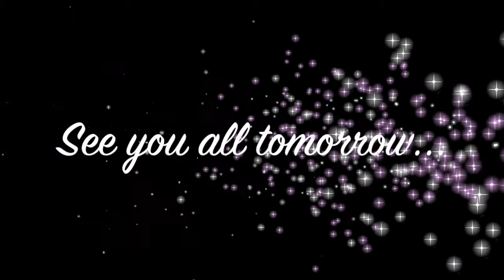Milk Thistle Vlogmas 2017 // December 18th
Lets give this a go... VLOGMAS 2017!

Christmas is my favorite holiday by far and I look forward to sharing this holiday season with you all!

My name is Kate and I'd like to thank you for joining me on my Australian Christmas Adventure this year :)